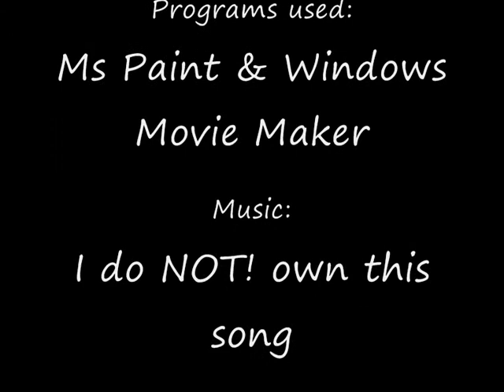Puppy or Dog playing with a shoe animation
Just a little animation I threw together for you guys! Im 14